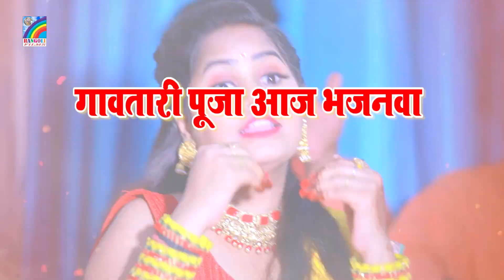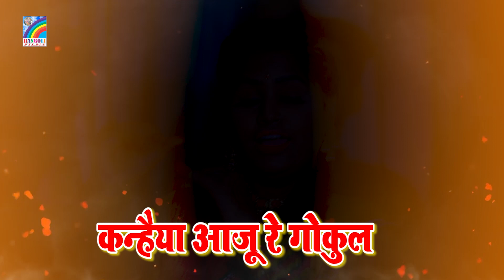Video | बधईया | Badhaiya (Lyrical) Sohar Geet | Pooja Yadav | Krishna Janmashtami | Krishna Bhajan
►Presents By - Bhairwi Kuswaha & S.N.Nirala.